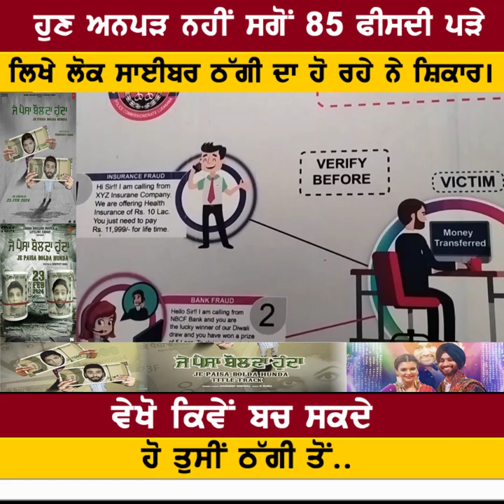ਹੁਣ ਅਨਪੜ ਨਹੀਂ ਸਗੋਂ 85 ਫੀਸਦੀ ਪੜੇ ਲਿਖੇ ਲੋਕ ਸਾਈਬਰ ਠੱਗੀ ਦਾ ਹੋ ਰਹੇ ਨੇ ਸ਼ਿਕਾਰ।